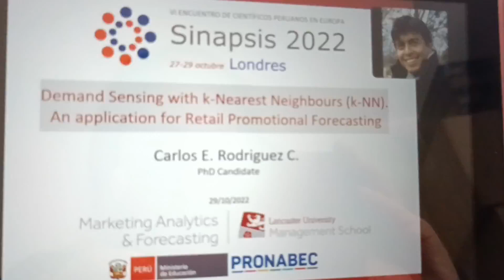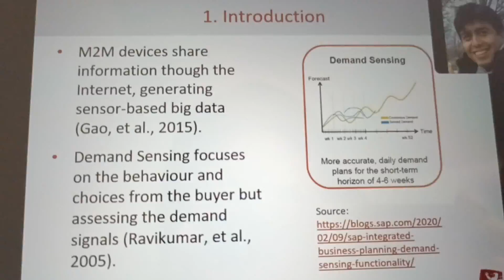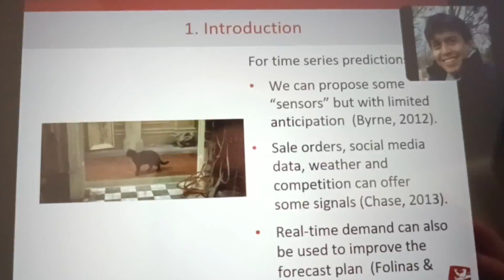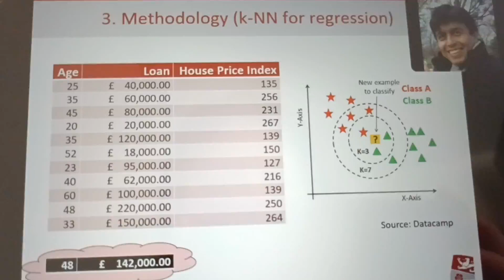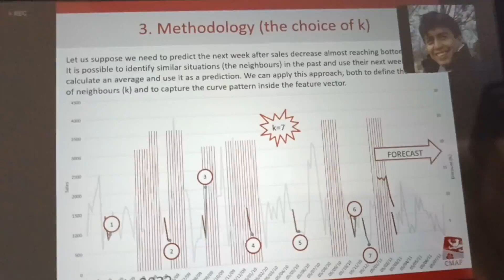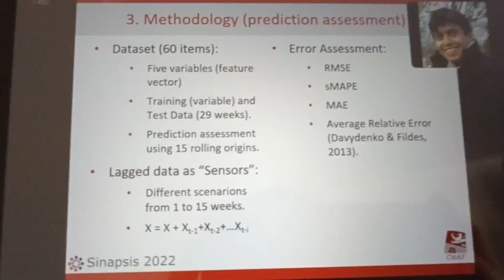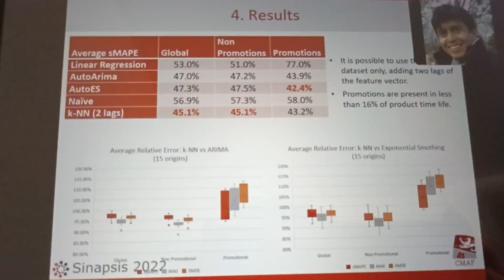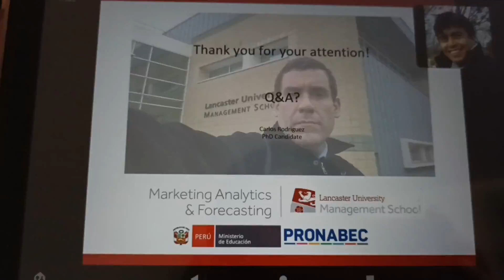20221029 Sinapsis 2022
Exposición de Carlos